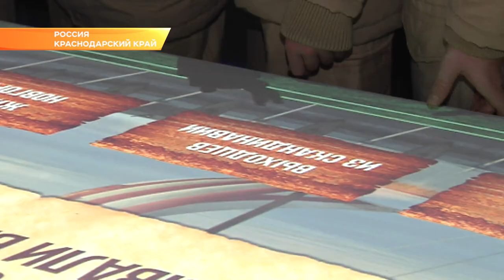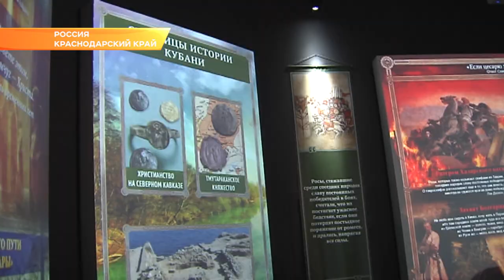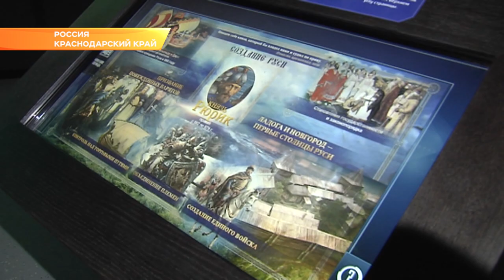В Краснодаре открылся мультимедийный исторический парк «Россия - моя история». Эфкате Сочи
В музее будущего можно пролистать страницы столетий и узнать, как создавалось государство.

Одними из первых комплекс посетили глава региона Вениамин Кондратьев, председатель Заксобрания Края Юрий Бурлачко и зам полномочного представителя президента на юге России Анатолий Сафронов. Со сцены губернатор поздравил кубанцев с Днём народного единства и отметил, что открытие масштабного мультимедийного комплекса символично совпало с праздником.